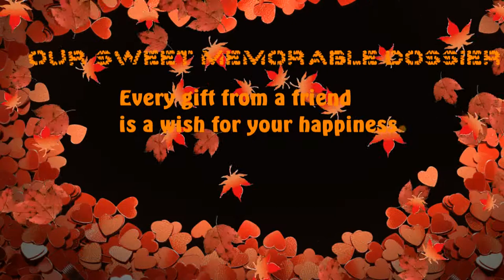National Engineering College Days Memories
Memories are always special... Sometimes we laugh by remembering the days we cried, and we cry by remembering the days that we laughed.